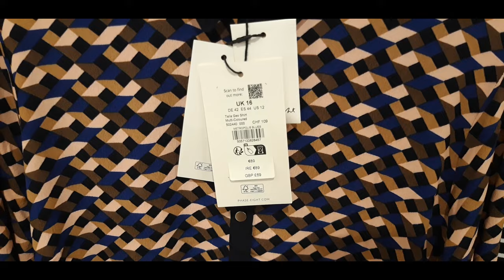TED BAKER LONDON 🎀 | NEW ARRIVALS 2024 | SHOP WITH Me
TED BAKER LONDON | New IN Ted Baker / fashion trends 2024